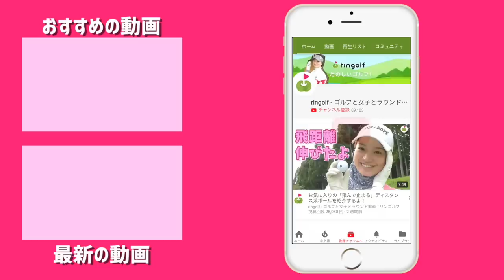テルテル氏、いいとこ見せてくせよな！【4人スクランブルゴルフ #2】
○○だったら50台出せるのか、今回は「スクランブルゴルフだったら50台だせるのか」として
たえちゃん、ほのちゃん、カイトくん、TKてるき君で挑戦してみます。舞台はマグレガーカントリークラブ。

1本目では -2 で進行、今回の3ホールでもいいところ見せて欲しい。

スクランブルゴルフは、結局はパターで決まるのですが、それにつながるセカンドショット(アプローチ)をどこまで寄せるのか、ロングで2オンねらって攻めるのがポイントになりそうですね。

出演者
たえ

♣本日のゴルフ場:マグレガーカントリークラブ